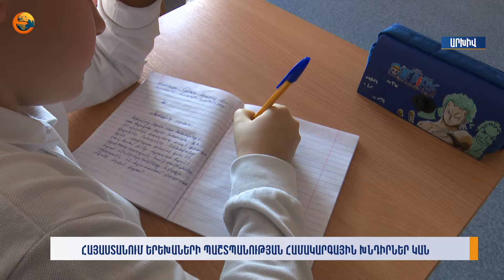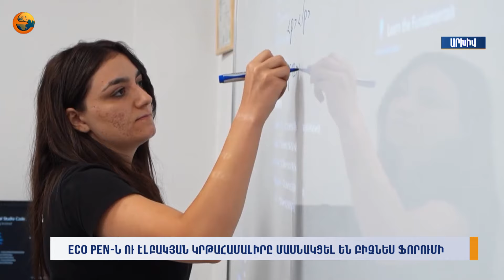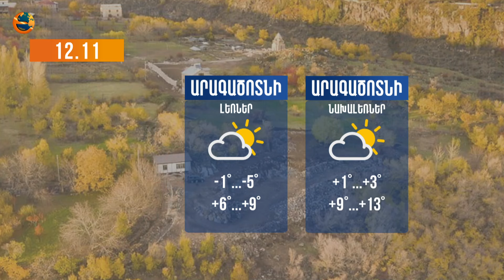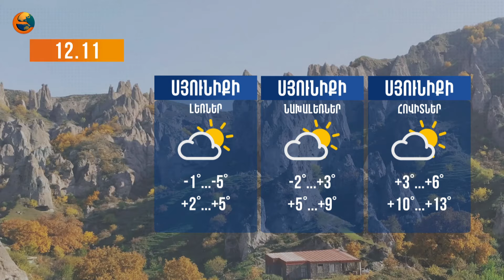Երկիրն այսօր. 11.11.2024 | Զիջումներով խաղաղության հասնելու պնդումները խոցելիություն է ստեղծել